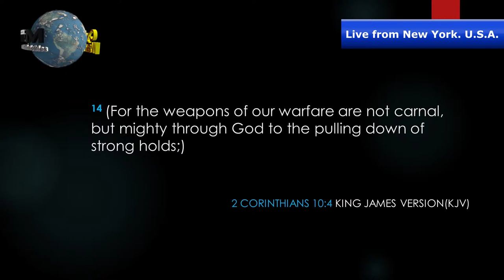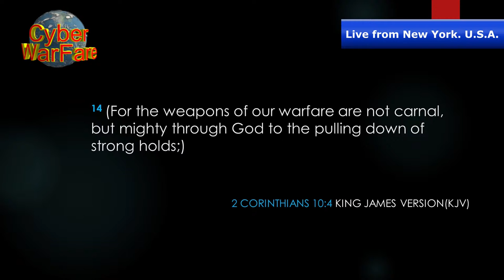OMI Presents Rev. Jerry Prescod - Power for the Task and Journey